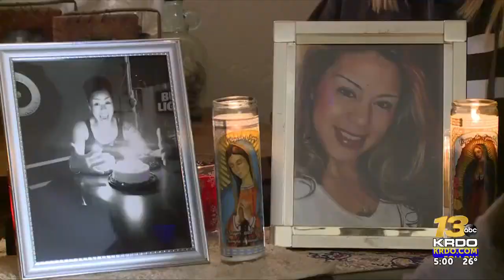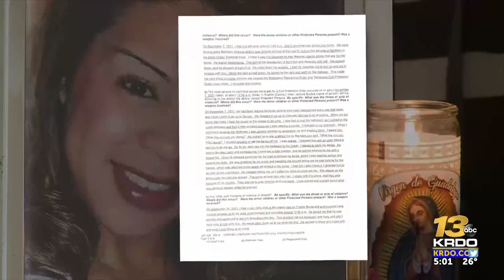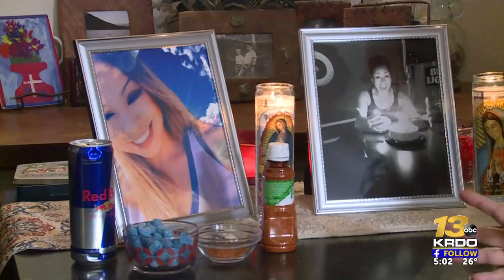Friends say Pueblo homicide victim feared for her life days before murder